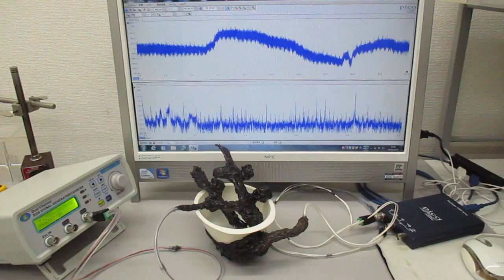超音波のダイナミック制御システム（超音波システム研究所）